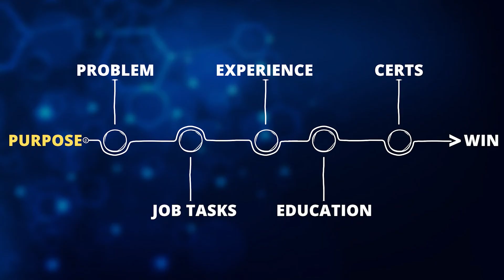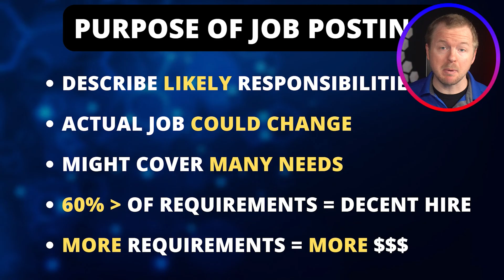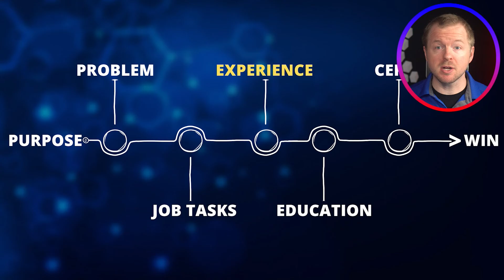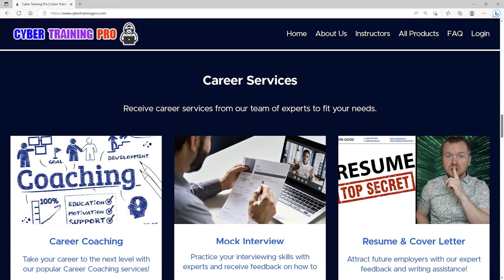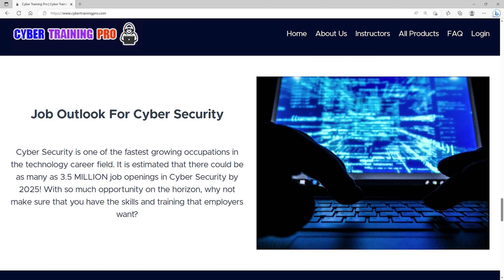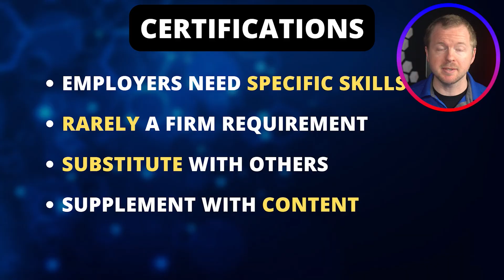Cybersecurity Job Postings – What Employers ACTUALLY WANT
How do you identify what employers actually want in a cybersecurity job posting?
Register for the Career Accelerator program today!

Too often, people fail to accurately read a job posting and identify what matters to that employer and hiring manager. The problem starts with not actually understanding the purpose of a job posting and the ideal outcome for an employer posting the job in the first place. Then, areas like experience, education, certifications, and training are not evaluated with the appropriate perspective to give you the best shot at matching with a job and employer.

Join me in this video as we discuss how you should be reading a cybersecurity job post to identify what matters to that hiring manager and company. Your ability to read job postings effectively correlates with your maximum career potential and how fast you can reach that potential.

Cool Tech that I Use in My Studio

⏰ Timecodes ⏰
0:00 Cybersecurity Job Postings – What Employers ACTUALLY WANT